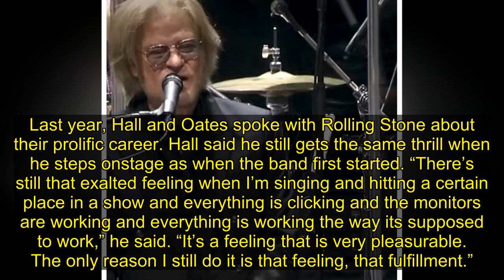Watch Daryl Hall & John Oates Revisit 'Rich Girl' on 'Kimmel'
Daryl Hall & John Oates appeared on Jimmy Kimmel Live, performing a rendition of Hall & Oates 1976 song “Rich Girl” from their current tour. The live performance, filmed onstage in Mansfield, Massachusetts, gave the song an energized sense of nostalgia.
The duo is currently on tour in the U.S., wi